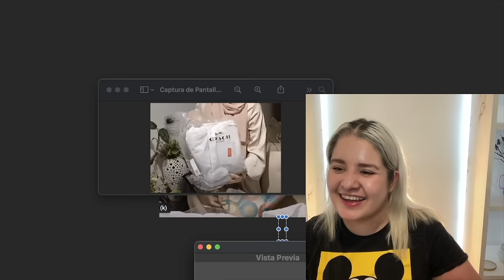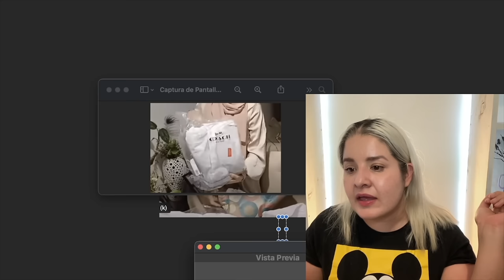MEXICANA EN LA INDIA feliz con sus REGALOS???